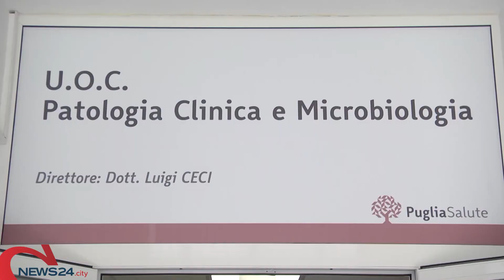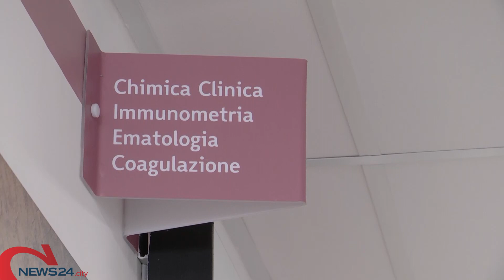ANDRIA | Inaugurato il Laboratorio di Patologia Clinica dell’ospedale Bonomo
«Nuove tecnologie per esami più rapidi»